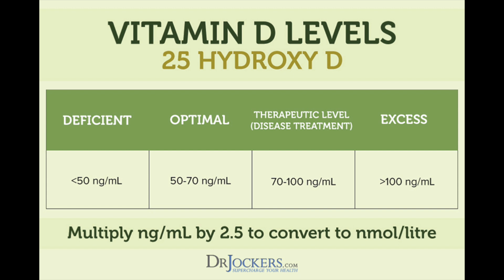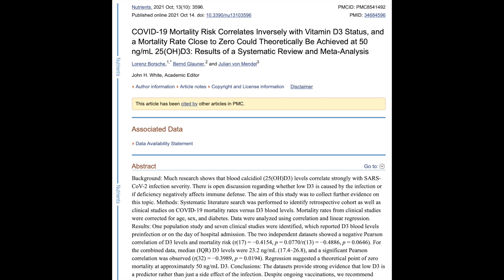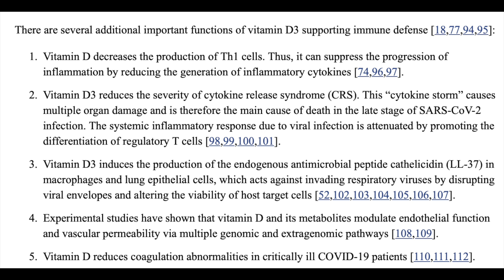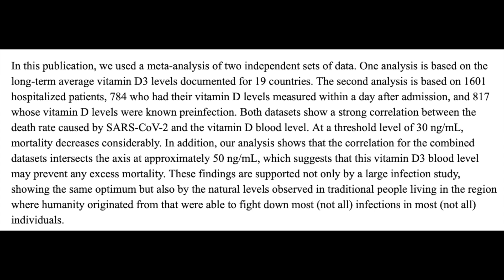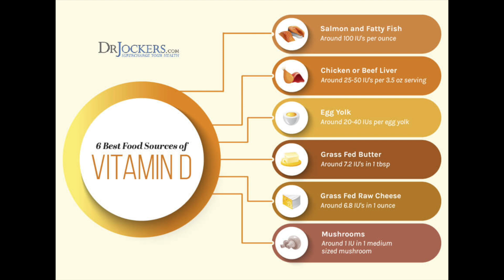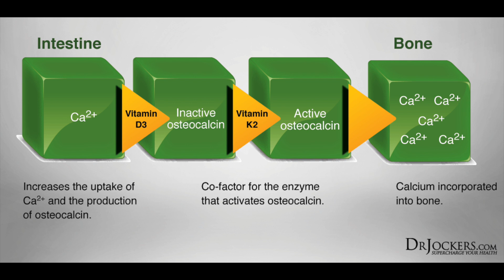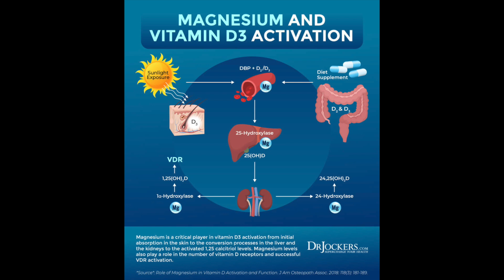New Study Reveals How Vitamin D Can Stop the Pandemic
In this video, I review a one of the most recent large systemic metanalysis that shows how optimizing vitamin D levels may be the best defense for reducing COVID-19 infection rates and risk of hospitalization and death.

The study, published in Nutrients in Oct 2021 can be found